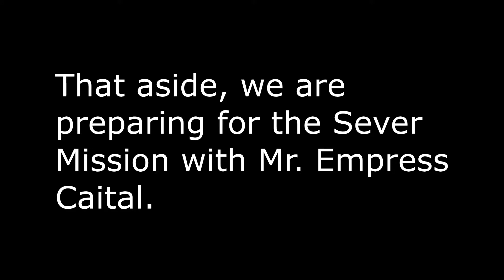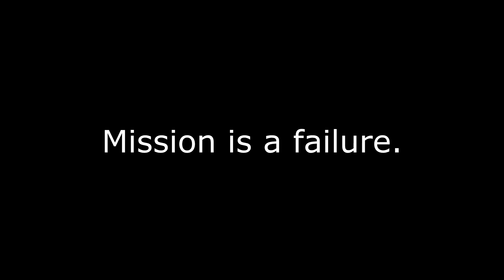Sever Mission Rage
This will be the hardest of the Sever Missions that we have undertaken to date. I will bring the big guns.